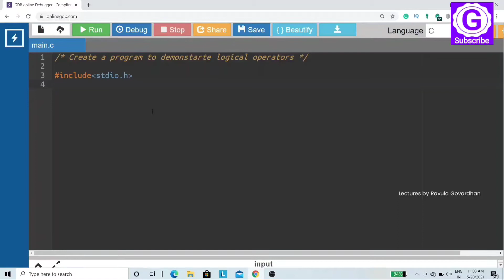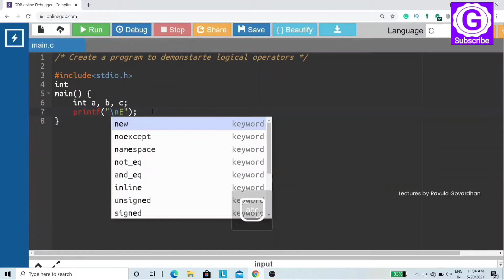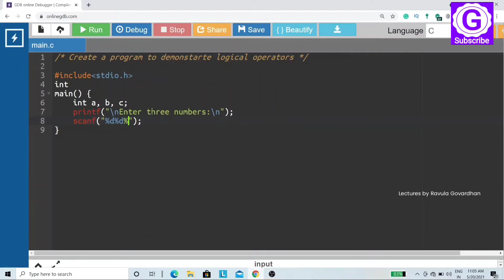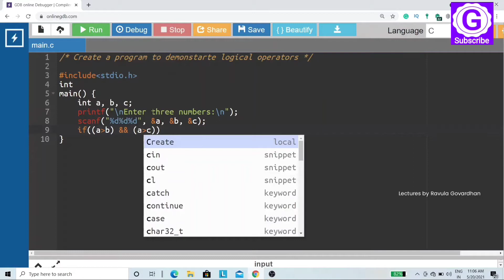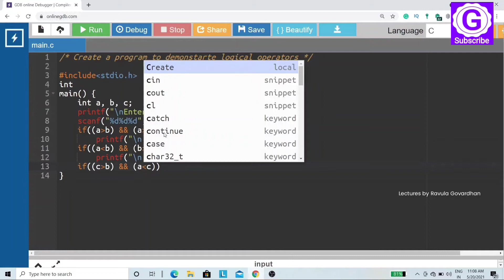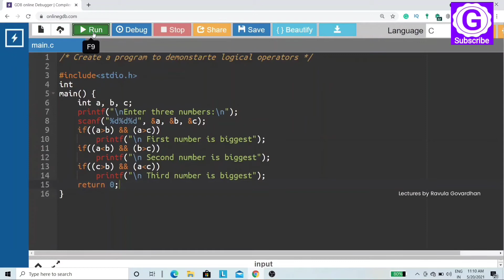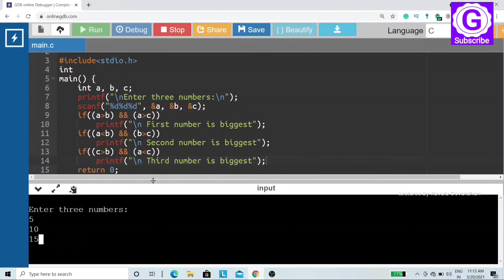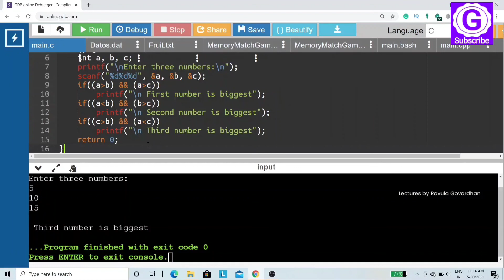[C Logic Programming]: Write a C Program using Logical Operators in Telugu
c program logical operators | c program using logical operators | write a c program to demonstrate logical operators.
✅ C Logic Programming
✅ Program: Logical Operators
✅ by Mr. Ravula Govardhan

💛 You may also like our remaining playlists too.

▬To Compile C Programs online, click on the below link: ▬▬▬